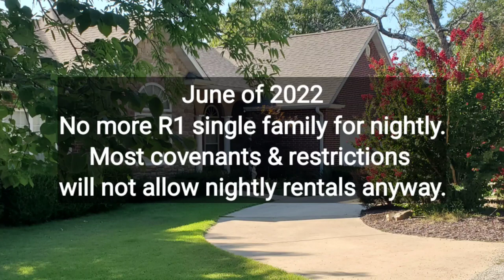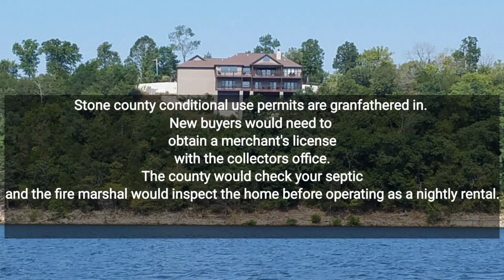What You Need To Know About Branson Area Nightly Rental Permits!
Do you need to know the facts about buying a home for nightly rental in Branson MO or Table Rock Lake? Recent changes took place for single family R-1 homes being restricted for nightly rental use earlier this summer. What does this mean for you if you're looking for a nightly rental  investment? Find out the differences in Stone and Taney County- How do they enforce this, and what are the differences between the two counties regarding nightly rental regulations?

Check out what the local news has to say about how many in Taney County are running a nightly rental "illegally" without permits!-

Make sure you get all the facts before you jump into the air-bnb game by getting your questions answered from Planning and Zoning. Stone-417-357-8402 Taney-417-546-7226

Also when you're looking at a house for sale and you're thinking this would make a great vacation home- Find out first if there are covenants and restrictions. All of the covenants and restrictions are different for each neighborhood, and a lot of them say "no commercial use allowed" which means the board of aldermen will likely say no to your CUP "conditional use permit" if there's anything in the covenants and restrictions regarding short term rentals or commercial use. These are easy to get if you know the subdivision name. You can call a title company or the county assessor's office to get a copy.

Here's a link to the Taney County Map that I used in this video-

Carrie Higgs

Branson House Realty